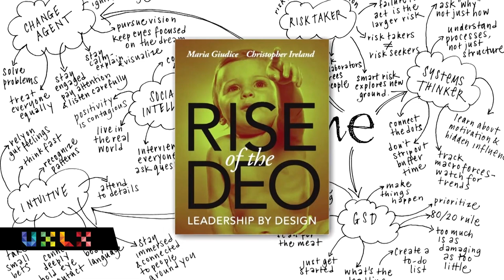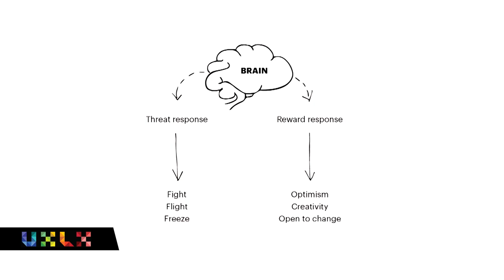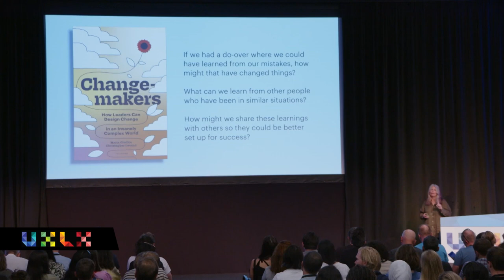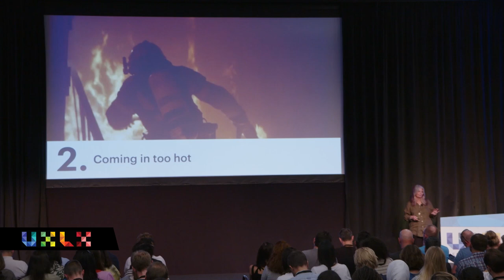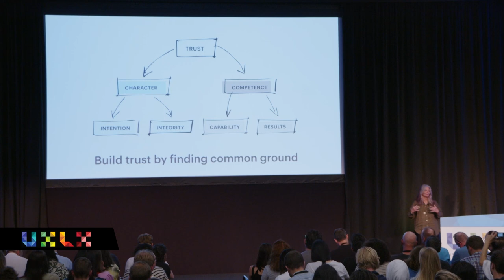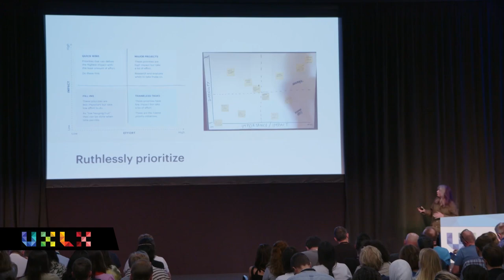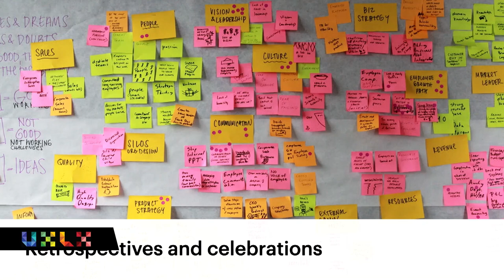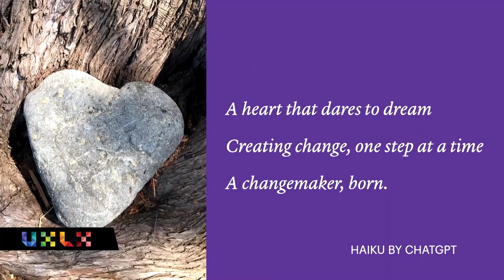Becoming a Changemaker by Leading with Design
Speaker: Maria Giudice

Design leaders have evolved from being responsible for executing design concepts to having a crucial role in driving change across organizations. This is welcome progress, but with greater responsibility comes new challenges, especially when it comes to championing change in organizations likely to resist it.

As design-driven changemakers have risen in the ranks of business, they’ve “learned on the job,” experiencing both setbacks and victories. We captured many of these learnings by interviewing over 40 design leaders and incorporating their shared wisdom in our book, Changemakers: How Leaders Can Design Change in an Insanely Complex World. Whether these leaders worked at IBM and Google, a US government agency, or a small consulting firm, their insights and observations are applicable to all and well-worth considering.

This presentation will offer an overview of what we learned. It will cover Top 5 mistakes changemakers make as they navigate the messy processes and people issues involved in driving any type of change. You'll learn how to determine the ground conditions needed for success, how to find and align supporters, how to minimize detractors, and how to repurpose design tools, frameworks, and techniques to your advantage.